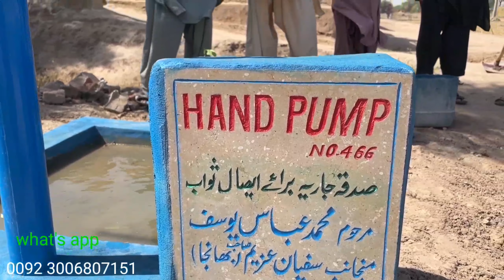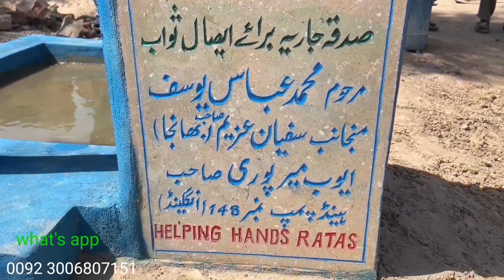water problems in cholistan desert |cholistan desert village water problems |water crisis